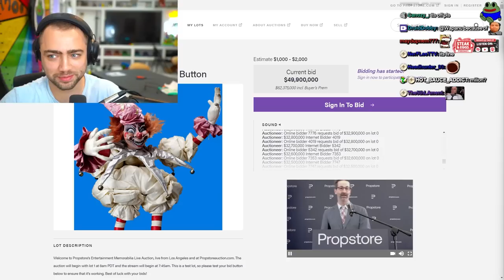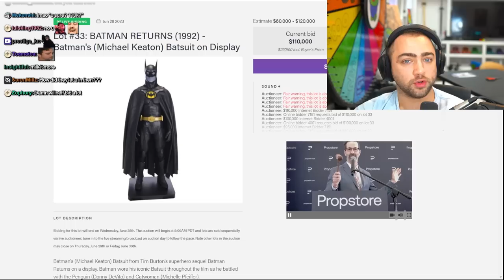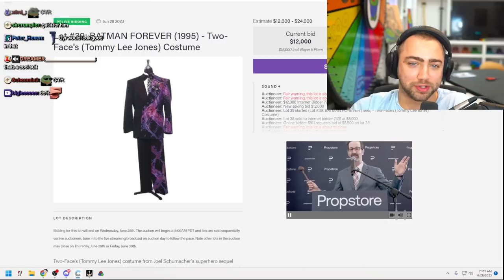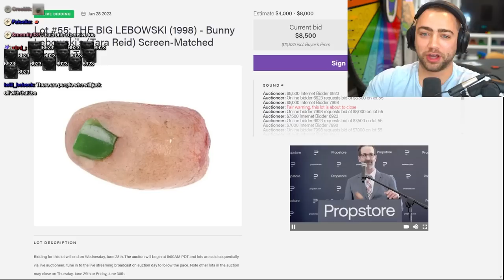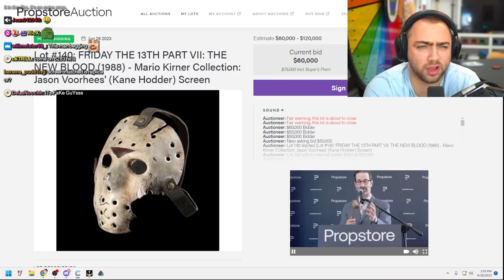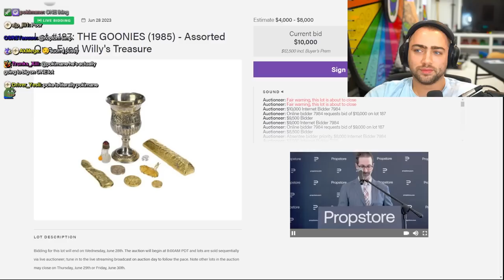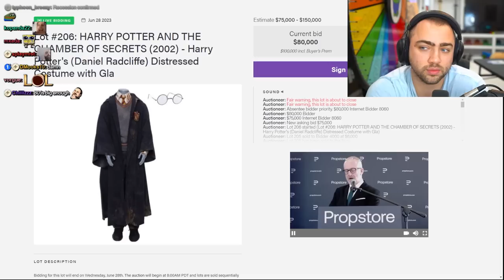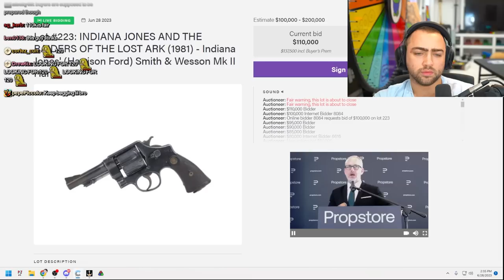I Bid Against Billionaires in a Movie Auction...